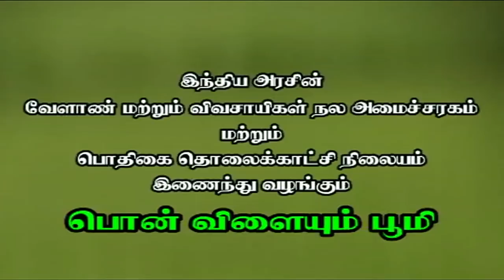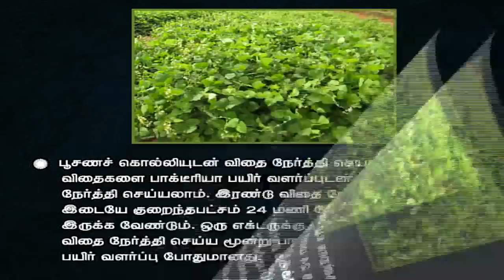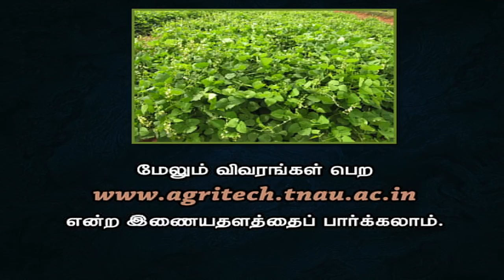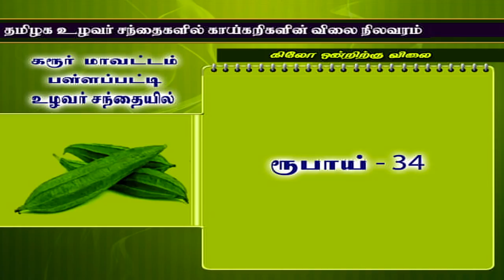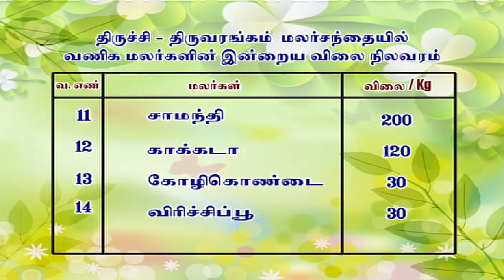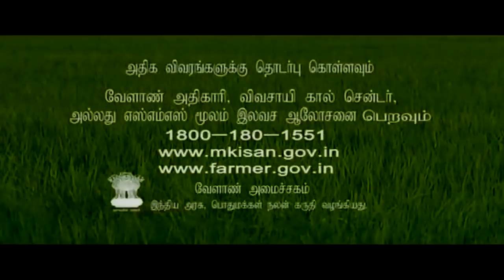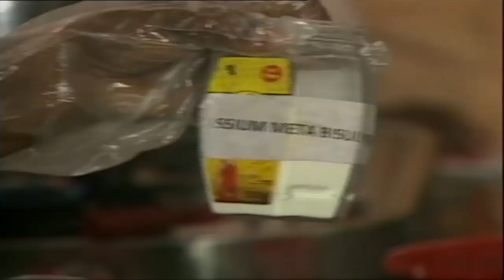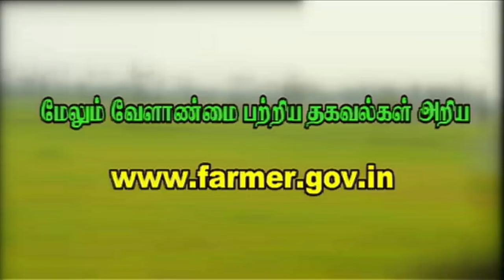Pon Vilaiyum Bhoomi 16/05/2018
Training Classes For Value Added Products
Pt:- Kanchana

a)District Advisories Note:  Kanyakumari, Thoothukudi, Virudhunagar, Tirunelveli
 b)The Day Crop: Field Lab-Lab

iii)Agricultural Technology
Native Cow Rearing
Pt:- Karthikeyan